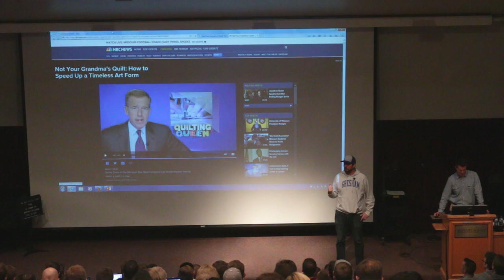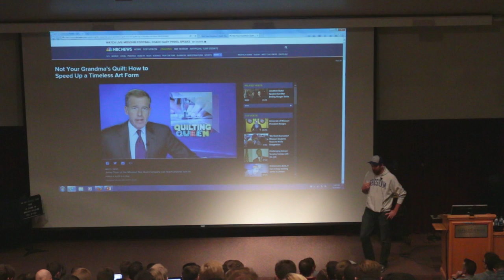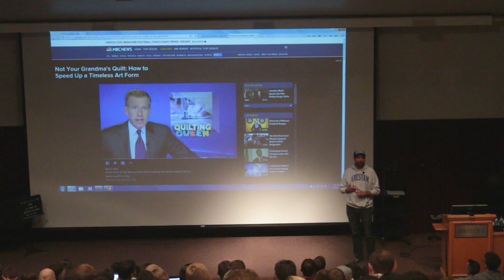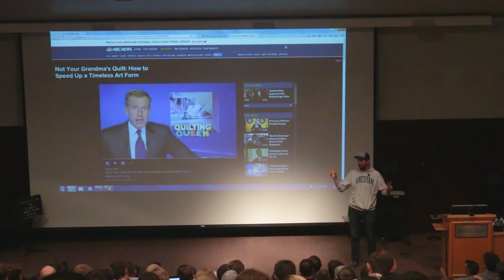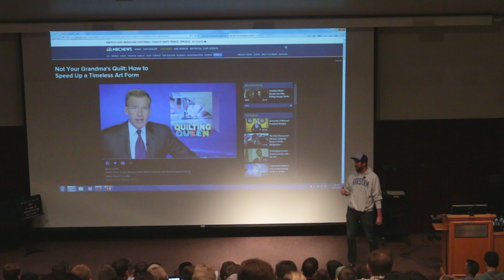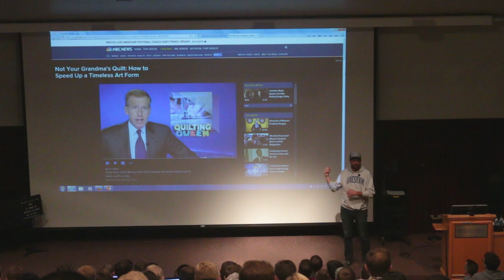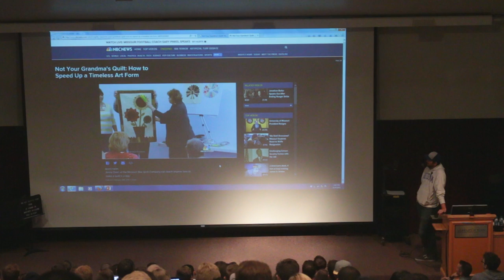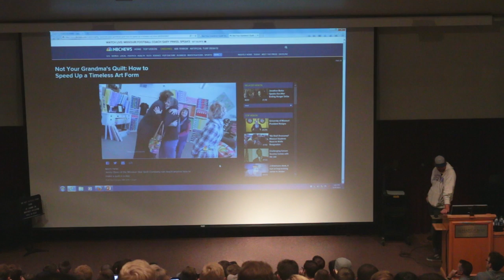Al Doan - Missouri Star Quilt Company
Al Doan gives a lecture on November 9th, 2015 at the Marriott School of Management at BYU.